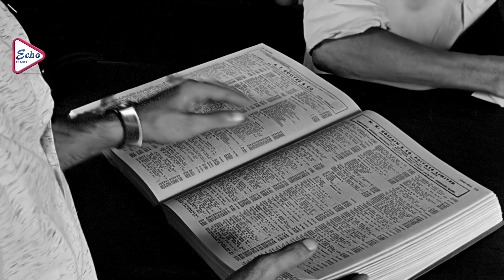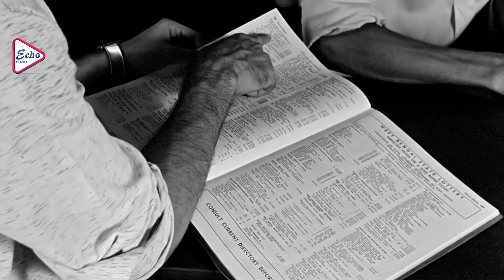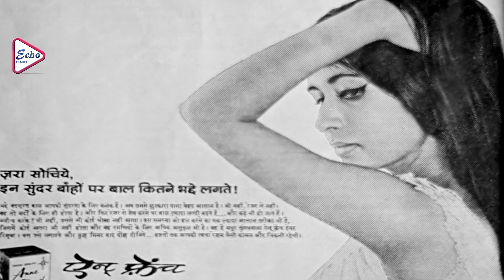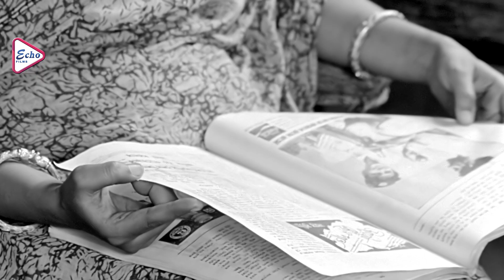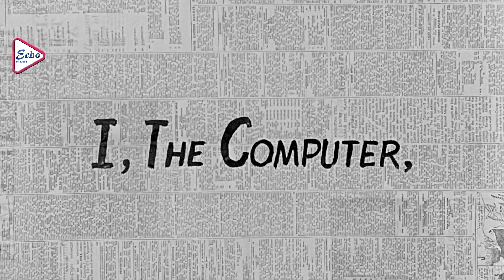INTERVIEW | ইন্টারভিউ | DRAMATIC SCENE 6 | RANJIT MULLICK | KARUNA BANERJEE | ECHO FILMS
ECHO FILMS presents DRAMATICSCENE from Bengali movie "INTERVIEW" " ইন্টারভিউ" which was released in the year 1970, Directed by: MRINALSEN, starring : RANJITMULLICK, KARUNABANERJEE, ETC.

Movie Credits :
Film.      :   INTERVIEW (ইন্টারভিউ)
Director :   MRINAL SEN
Starring :  RANJIT MULLICK, KARUNA BANERJEE, ETC.
Music Director :-  VIJAY RAGHAV ROA
Release : 1970